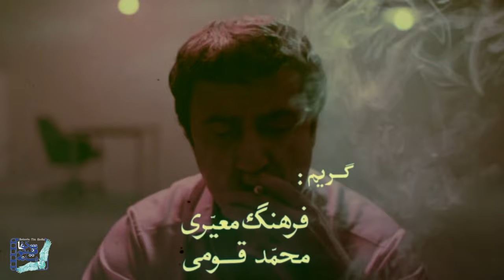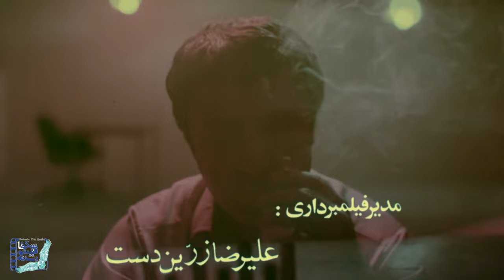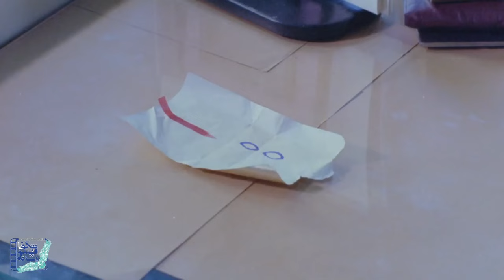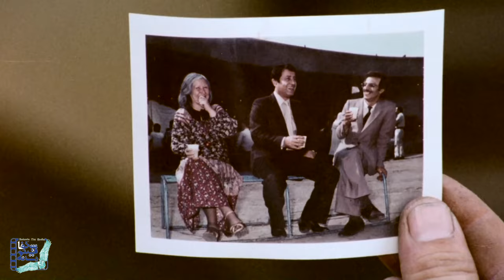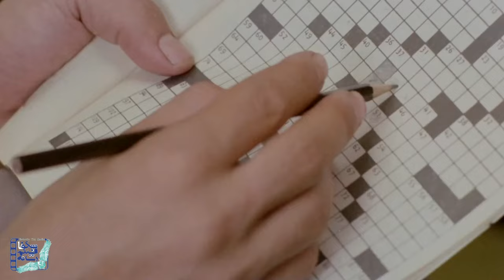جمشید هاشم پور در فیلم نقطه ضعف | Noghte Zaaf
فیلم نقطه ضعف - کامل

خلاصه داستان:
به سازمان اطلاع داده می شود که فردی متعلق به یک گروه ضدرژیم در رستوران کندو قرارگذاشته است. افراد سازمان آن فرد و مردی که گمان می کنند با او قرار داشته را دستگیر می کنند. فرد اصلی در جریان فرار گلوله خورده و کشته می شود ,...

بازیگران:
 جواد گلپایگانی، حسین پرورش، جمشید هاشم پور، محمد ابهری و عباس قاجار

کارگردان: محمدرضا اعلامی
تهیه کننده: جواد گلپایگانی
نویسنده: محمدرضا اعلامی

ژانر: اکشن، هیجان انگیز

Film Noghte Zaaf - Full Movie

Synopsis:
The security organization is informed that a person belonging to an anti-regime group is in the Kondo restaurant. The people of the organization arrest that person and the man they think was dating him.

Release: 1983

Cast:
  Javad Golpayegani, Hossein Parvaresh, Jamshid Hashempour, Mohammad Abhari and Abbas Qajar

Director: Mohammad Reza Elami
Producer: Javad Golpayegani
Author: Mohammad Reza Elami

Genre: Action, Exciting